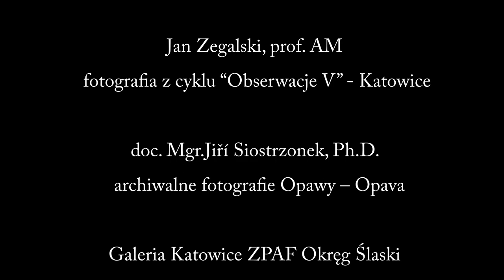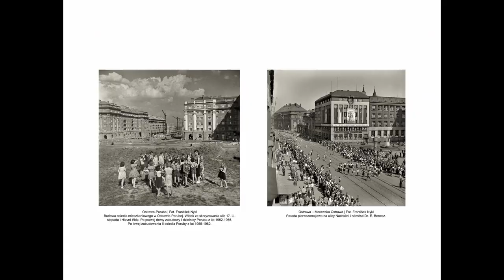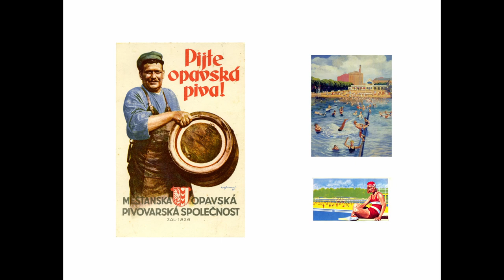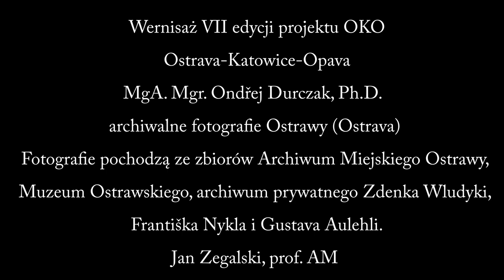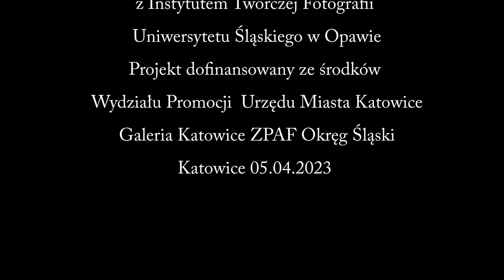VII EDYCJA PROJEKTU OKO OSTRAVA KATOWICE OPAVA 2023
Związek Polskich Artystów Fotografików Okręg Śląski oraz Miasto Katowice zapraszają 5 kwietnia 2023 roku o godz 18.30 na wernisaż wystawy w ramach VII edycji projektu “OKO”. Wystawa w trzech odsłonach: MgA. Mgr. Ondřej Durczak, Ph.D. — archiwalne fotografie Ostrawy (Ostrava), Jan Zegalski, prof. AM — fotografia z cyklu “Obserwacje V”(Katowice), doc. Mgr.Jiří Siostrzonek, Ph.D. — archiwalne fotografie Opawy (Opava). Wernisaż odbędzie się w Galerii Katowice mieszczącej się w Katowicach przy ul. Dąbrowskiego 2. Wystawę można oglądać do 28 kwietnia 2023 w od wtorku do piątku w godzinach od 17.00 do 20.00. Wernisaż uświetnią recitale: ze strony polskiej Jerzy Kostrzewski — keyboard oraz ze strony czeskiej Petr Riedel — gitara. Podczas wernisażu wykłady wygłoszą autorzy prezentowanych zestawów. Pomysłodawca i kurator wystawy Arkadiusz Ławrywianiec. Projekt dofinansowany przez Wydział Promocji Urzędu Miasta Katowice.